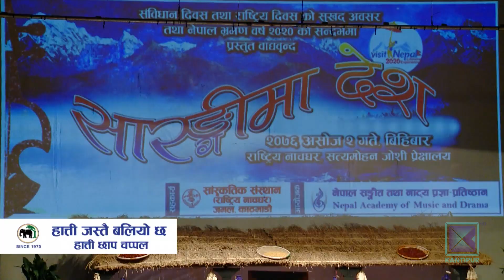'सारंगीले मात्र देश खोजेर मात्रै पुग्दैन, देशले पनि सारंगी बुझ्नु पर्छ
सारंगी नेपाली मौलिक बाजा हो । तर यो बाजा विस्तारै नेपाली संगीतको मूलधारबाट लोप हुँदै गएको छ । त्यसैले सारंगीको जोगेर्ना गर्न मात्रै हैन, कलाका पारखीहरुले त्यही सारंगीभित्र देश देखाउने प्रयत्न गरेका छन्।